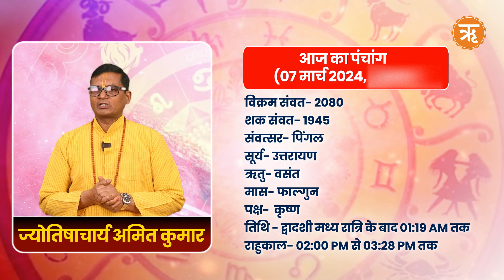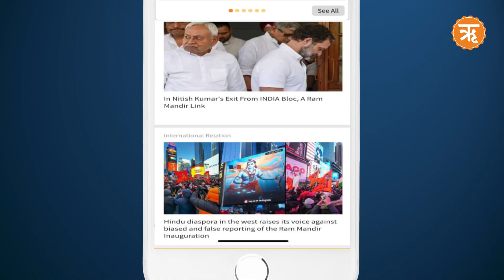Aaj Ka Rashifal: Shubh Muhurat | Today's Bhavishyavani with Ritam Hindi, 07 Mar, 2024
Aaj Ka Rashifal: Shubh Muhurat | | 07 मार्च 2024 | News Highlights | Ritam Hindi

Top News | News Headlines Today । News of the day
ritam hindi news | delhi news | Daily news
Youtube new video | live news todays
ritam hindi | ritam news highlights | todays viral news |todays news highlights | hindi news
aaj ke mukhya samachar | aaj ki taja khabar